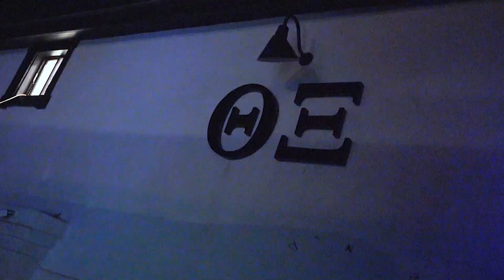Theta Xi x Ecaaps University of Arizona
credit @toyryde